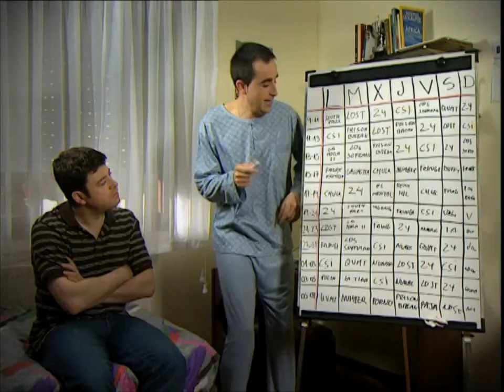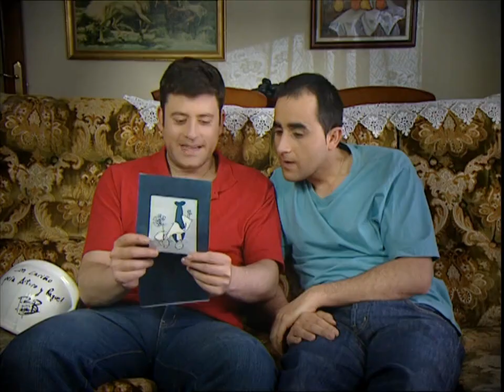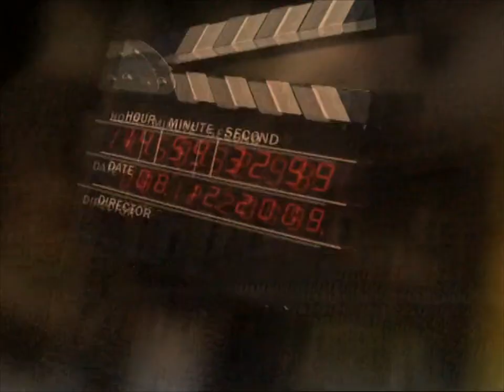Qué vida más triste 🔶6x03🔶 QVMT Tipo duro, Die hard disk, Las bodas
Qué vida más triste en la mejor calidad posible (720p) vista en Youtube. Tipo duro, Die hard disk, Las bodas